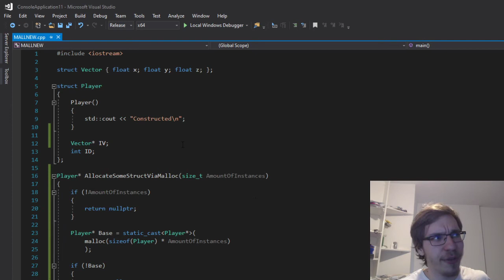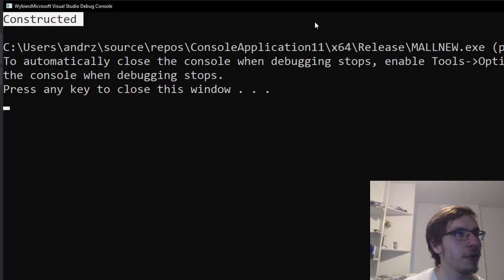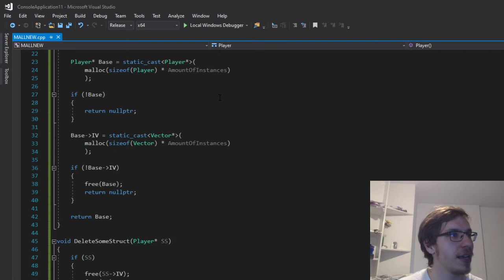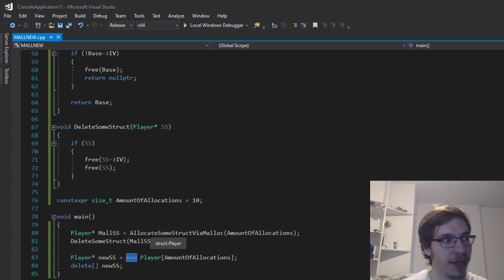C++ New vs Malloc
The basic difference